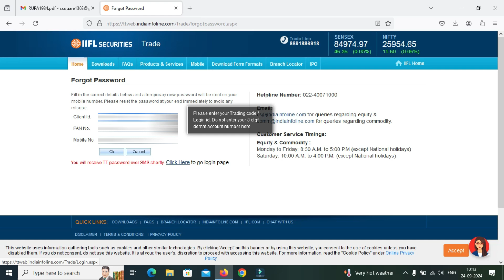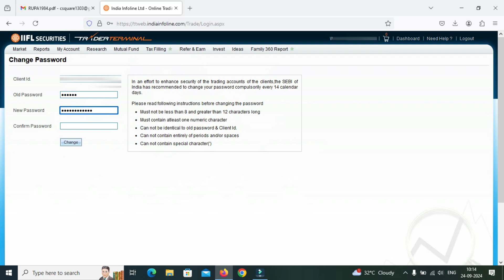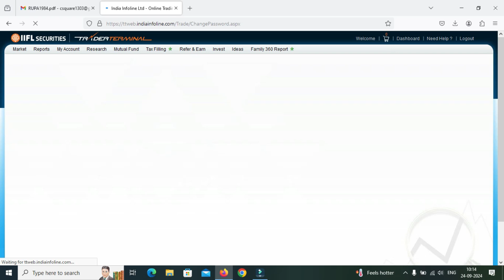How to reset Password for IIFl trade terminal | IIFL securities forgot password reset online